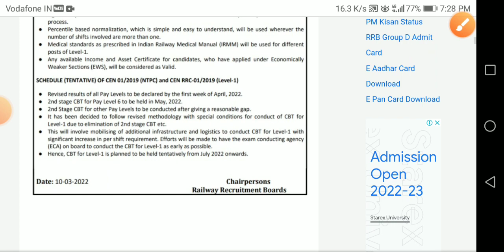Group D exam date 2022 l rrb group d exam date 2022 l group d admit card 2022 l group d exam update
Group D exam date 2022 l rrb group d exam date 2022 l group d admit card 2022  😄
r r b railway group d exam date 2021,
railway group d ka exam date kab tak hai,
rrc railway group d exam date 2022 in telugu,
indian railway group d exam date,
railway group d exam date latest news today in telugu,
indian railway group d exam date 2022,
rrc railway group d exam date 2021 in kannada,
rrc railway group d exam date 2021 in tamil,
railway group d exam date latest news today in tamil,
railway group d exam date latest update,
railway group d exam date latest,
railway group d exam date latest update today,
railway group d exam date live,
railway group d exam date latest news in hindi,
rrc railway group d exam date 2022 today news,